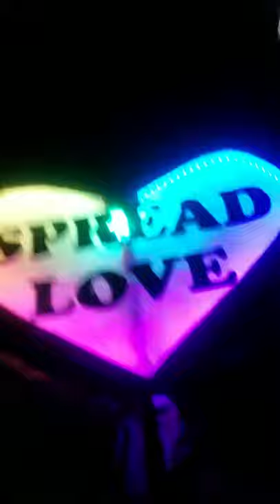Electric Forest Totem 2017